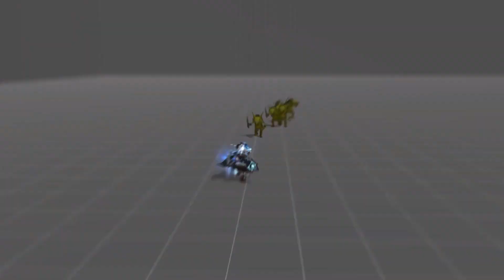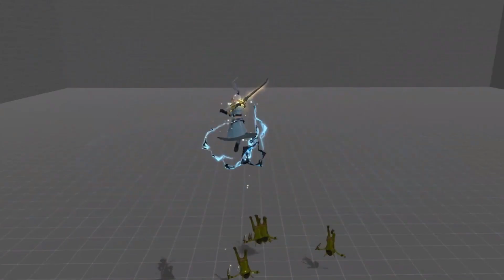2nd Awakening Skill Dragon Nest preview - All Class animation | Dragon Nest KR May 2021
Dragon Nest 2nd Awakening. Dragon Nest's 2nd Awakening Skills All Class Preview!.This video showcase the new 2nd Awakening Skill launched in Dragon Nest Korea